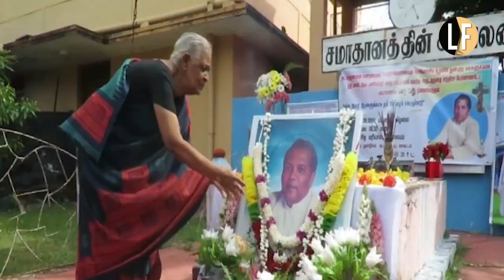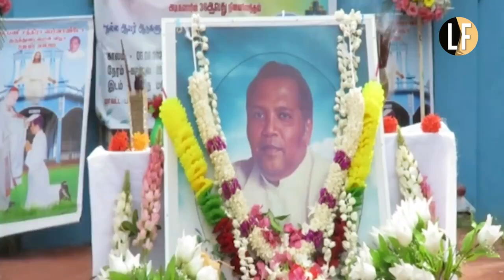36 years since death of Rev Chandra Fernando evidently gunned down by occupying Indian military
Civil society activists congregate at the historical St Mary’s cathedral in Batticaloa to mark 36 years since the death of human rights activist Rev Chandra Fernando evidently gunned down by occupying Indian military. The Catholic priest was key in exposing IPKF atrocities.